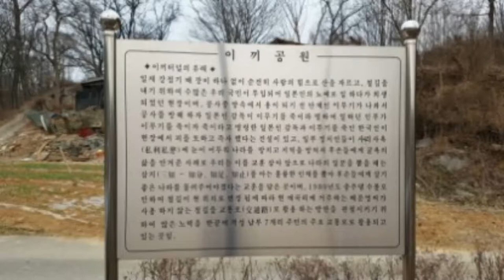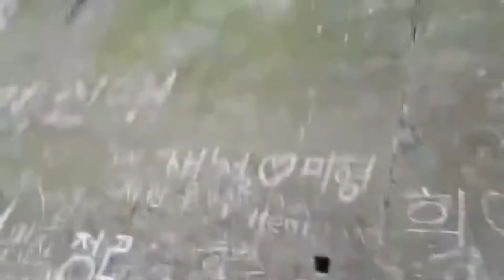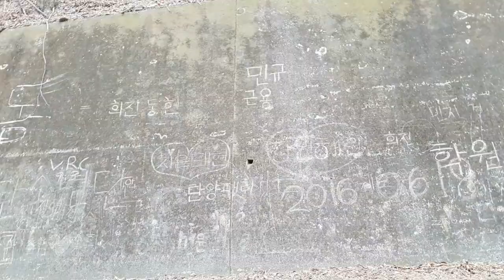[단양여행]단양에 있는 이끼터널이 있어 구경 한번 왔다왔어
단양 이끼터널관광